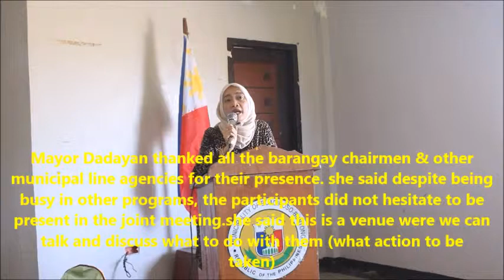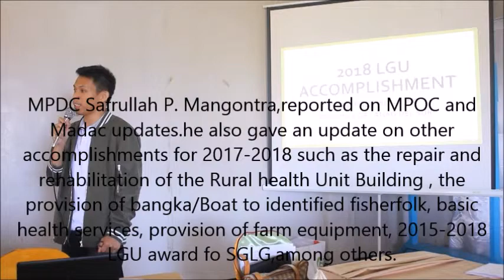Buadiposo Buntong holds joint MPOC, MDC, MADAC Meeting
By:ROCAYA SUMNDAD OTICAL-YAHYA

BUADIPOSO BUNTONG, Lanao del Sur: The Municipal Peace and Order Council (MPOC), the Municipal Development Council (MDC), and the Municipal Anti-Drug Abuse Council (MADAC) of this municipality on Thursday held a joint meeting at the town hall to discuss concerns and issues as well as developments in the Municipality of Buadiposo Buntong.

Mayor Hayanisa "Noron" Dadayan in her opening remark welcome and thanked all the barangay chairmen ang other municipal line agencies for their presence. She said despite being busy in other programs, the participants did not hesitate to be present in the joint meeting.

The lady mayor enjoined the barangay chairmen in attending this kind of meeting every quarter as part of their mandate. She said, "This is a venue where we can talk and discuss our problems in our areas and find solutions. Like the barangay chairmen, you will be informed on our programs and we can confer, consult and discuss what to do with them (what action to be taken)."

With the participation of 30 barangay chairmen, Municipal NPA PI Reden P.Malabanan, Municipal DSWD, Municipal MPDC Engr.Safrullah P.Mangontra and Municipal MLGO

Engr. Safrullah P. Mangontra, municipal planning and development officer, reported on the MPOC and MADAC updates. He also gave an update on other accomplishments for 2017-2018 such as the repair and rehabilitation of the Rural Health Unit (RHU) Building, the provision of Bangka/Boat to identified fisherfolk, basic health services, provision of farm equipment, 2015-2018 LGU award for SGLG, among others.

PI Reden Malabanan discussed the Republic 7160 Local Government Code of 1991, activities for the month of February, drug clearing mandatory requirements and matters related to peace and order. (RSP)

Ranao Star at Sunday, February 24, 2019